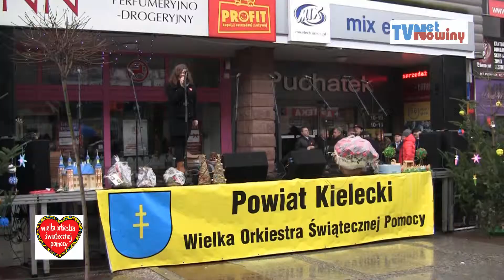XX FINAŁ WOŚP GMINY SITKÓWKA - NOWINY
Bardzo aktywnie włączyli się mieszkańcy gminy Sitkówka-Nowiny w dwudziesty, jubileuszowy Finał Wielkiej Orkiestry Świątecznej Pomocy. 8 stycznia 2012 roku członkowie naszych zespołów śpiewaczych, radni i wójt gminy wsparli powiatową scenę orkiestry przed Domem Towarowym „Puchatek" w Kielcach. W ten sposób dołożyli swoje ziarenko do wielkiego dzieła orkiestry Jurka Owsiaka.